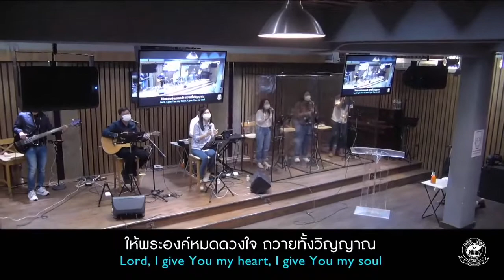เพลงขอถวายหมดดวงใจ : คริสตจักรสดุดี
เนื้อเพลงขอถวายหมดดวงใจ

 G   D/F#   Em7    C/G  G    D/F#      Em D/F#  G                   F   D
สิ่งที่ใจลูกต้องการ ถวายพระเกียรติ    ขอนมัสการด้วยสุดดวงใจ

This is my desire to honor You, Lord With all my heart I worship You

สิ่งที่มีอยู่ข้างใน ถวายสรรเสริญ    หมดที่ลูกบูชาคือพระองค์

All I have within me I give You praise All that I adore is in You

G                              D/F#               Am7        C/D       D         G
*ให้พระองค์หมดดวงใจ ถวายทั้งวิญญาณ    ลูกพร้อมอยู่เพื่อสรรเสริญ

Lord I give You my heart, I give You my soul, I live for You alone

                D/F#              Am7        C/D     D        G
ทั้งชีวิตที่ยังมี ทุกนาทีที่ดำรง    โปรดให้เป็นตามพระทัย

Every breath that I take, every moment Im awake Lord have Your ways in me